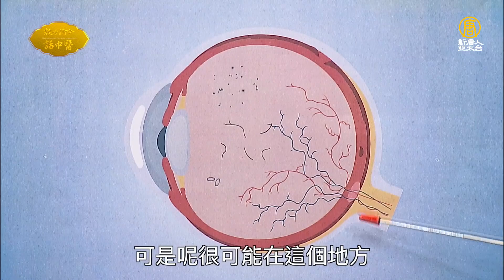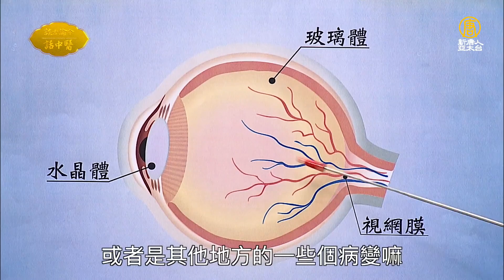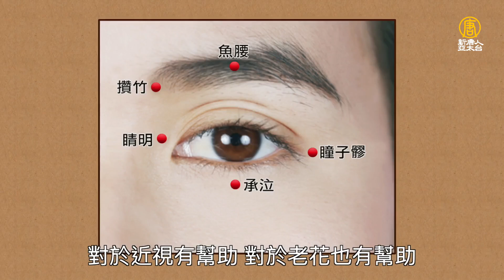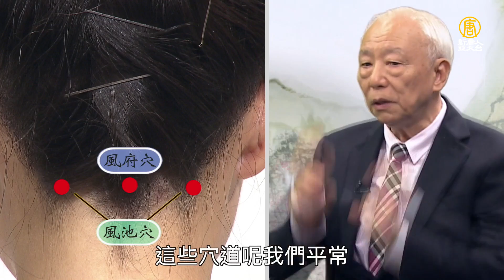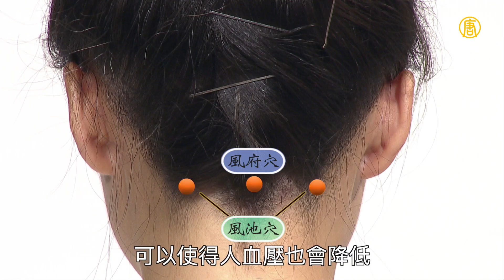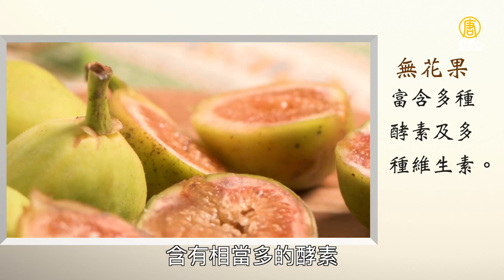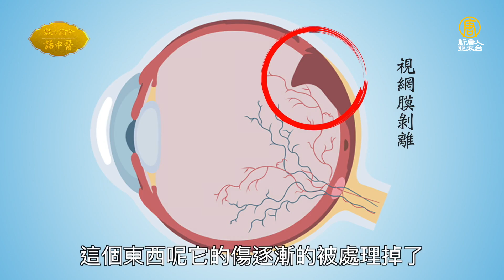1招趕走眼前漂浮物！「轉眼球5分鐘」減少飛蚊症，老花白內障也改善。脖子循環差，眼乾肩頸痠！「2動作」鬆脖子、消除疲勞眼。3水果酵素防眼睛老化｜視覺漂浮物｜視力｜胡乃文 醫師｜574｜中醫知識CooL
00:00 什麼是飛蚊症？
03:14 甩開飛蚊第1招 頭部1動作 甩開飛蚊
05:08 甩開飛蚊第2招 動動眼球 減少飛蚊、改善白內障老花
07:31 按摩眼周上下左右4穴位
08:20 手部穴位 緩解飛蚊症
08:46 常常按腦後1穴 減輕眼睛壓力、降血壓
10:29 按手肘1處搖搖頭，肩頸、眼睛都放鬆，還能緩解落枕喔
12:33 這些食物可以保養眼球防老化
14:26 飛蚊症需要看醫生嗎？
15:27 哪些人是飛蚊症高危險群?

1招趕走眼前漂浮物！「轉眼球5分鐘」減少飛蚊症，老花白內障也改善。脖子循環差，眼乾肩頸痠！「2動作」鬆脖子、消除疲勞眼。3水果酵素防眼睛老化